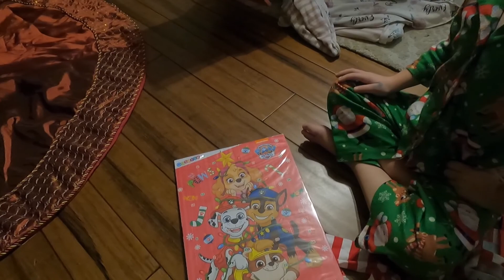Holiday Season Fun '21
The month between Thanksgiving and Christmas is always a busy one! Tree decorating, visits from Jingle Bells the elf, gingerbread houses, and cookie baking.